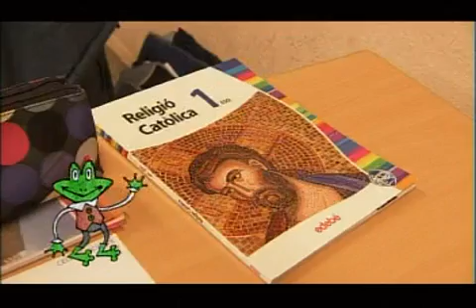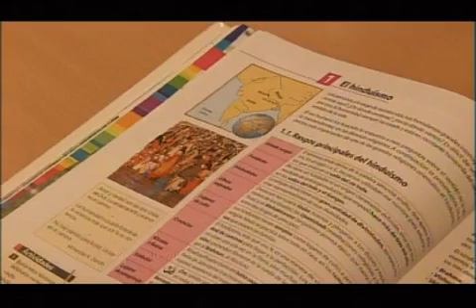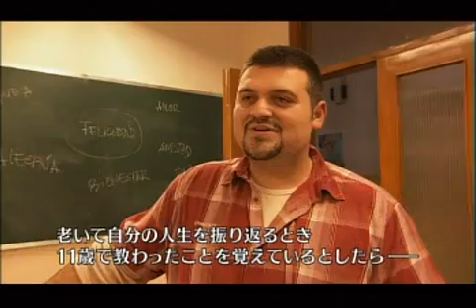Clase de Religión en programa japonés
Un trozo de uno de los programas de Japón que usan para conocer la cultura española.